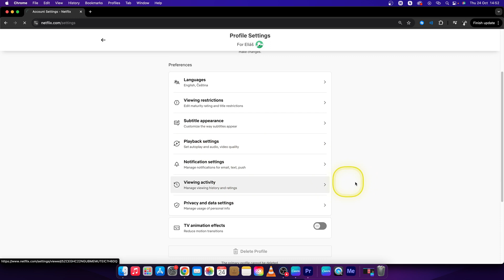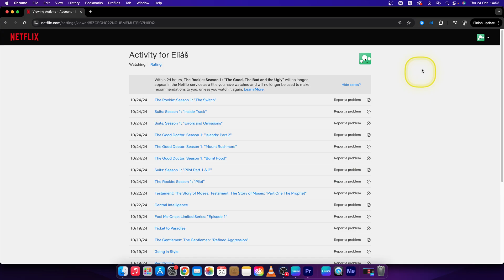How To Delete Continue Watching in Netflix | Remove from Continue Watching | Netflix Tutorial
This video will show you how to delete titles from your "Continue Watching" list on Netflix. If you’ve recently watched something you didn’t enjoy or just want to clear your watch history, we’ll guide you through the steps to remove those unwanted titles. You’ll learn how to access your profile settings, navigate the interface, and effectively manage your viewing history for a more personalized Netflix experience. Say goodbye to clutter in your "Continue Watching" section and make room for what you really want to see!